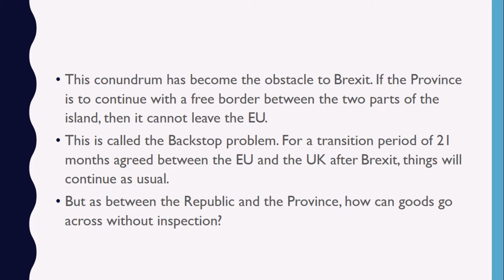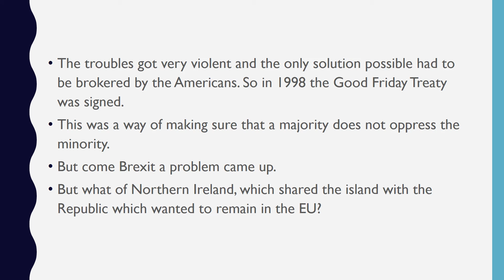BREXIT : The Fruit of Partition_Indian express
It was alright for England, Scotland and Wales — Great Britain — to leave the European Union and get out of the Customs Union and the Single Market. But what of Northern Ireland, which shared the island with the Republic which wanted to remain in the EU?

This conundrum has become the obstacle to Brexit. If the Province is to continue with a free border between the two parts of the island, then it cannot leave the EU. If it does, then it cannot have free movement where goods cross the border freely. There have to be Customs checks at the border. But then by an international treaty, the border has to be free. How do you square the circle?

With Brexit, the British chumocrats who drew borders from India to Ireland are getting a taste of their own medicine
Describing Britain’s calamitous exit from its Indian empire in 1947, the novelist Paul Scott wrote that in India the British “came to the end of themselves as they were” — that is, to the end of their exalted idea about themselves.